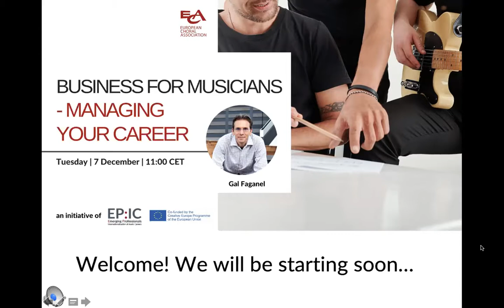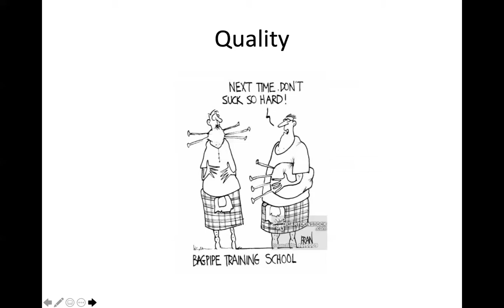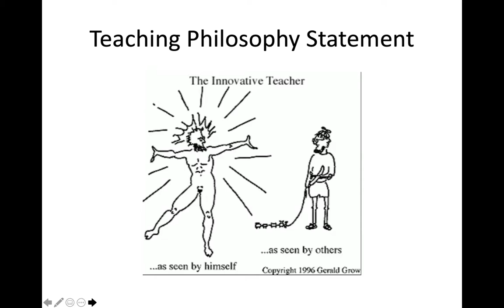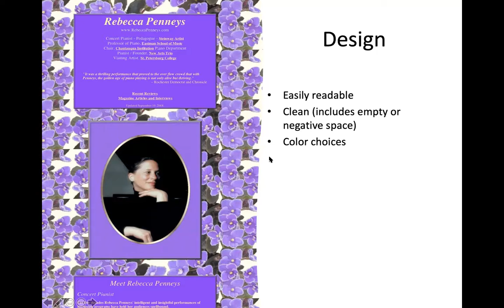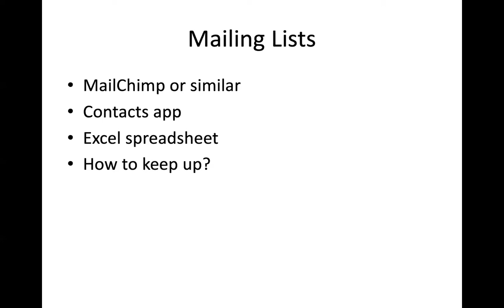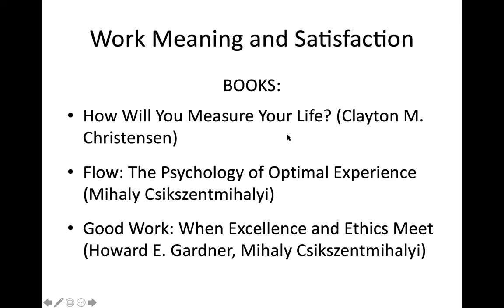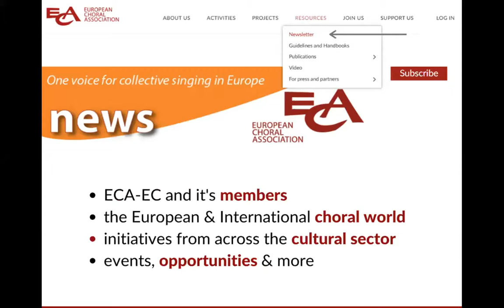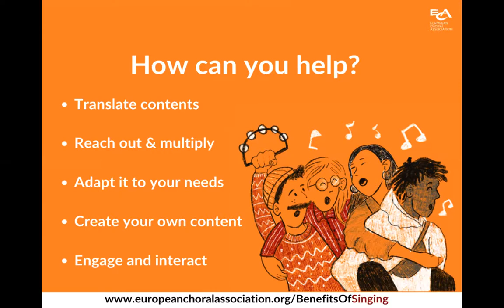Business for Musicians: Managing Your Career | European Choral Association Webinar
In this webinar, Gal Faganel addresses many of the non-musical skills required for a successful self-managed career in music, including developing your image, online presence and making connections.

Gal Faganel is a versatile award-winning cello performer, an acclaimed teacher and recording artist. With a doctorate from the University of Southern California under the mentorship of Eleonore Schoenfeld, he was previously the principal cellist of the Phoenix Symphony. Since 2010, he has taught at the University of Northern Colorado and collaborated with colleagues of the Colorado Piano Trio. He recently began teaching at the Academy of Music of the University of Ljubljana. At both institutions he developed a new course called Beyond Talent – Career Development for Musicians. He leads workshops and lectures on this topic and is active in mentoring young musicians.

Enjoy watching what felt like a conversation at a round table with your best friends!

This webinar is organised by the European Choral Association in the frame of the EPIC Project, co-funded by the Creative Europe Programme of the European Union.
Missed the previous webinars?

For any questions, suggestions or inquires, we're only one e-mail away!